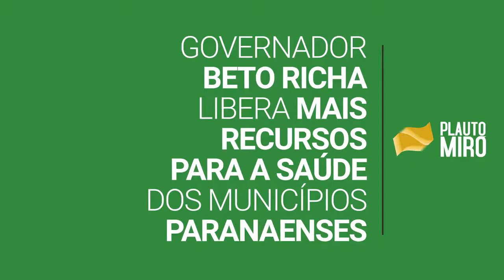Mais saúde para Nova Cantu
O deputado Plauto Miró Guimarães Filho garantiu investimentos para a saúde de Nova Cantu e outros 10 municípios do Paraná, totalizando mais de 1 milhão de reais em recursos.